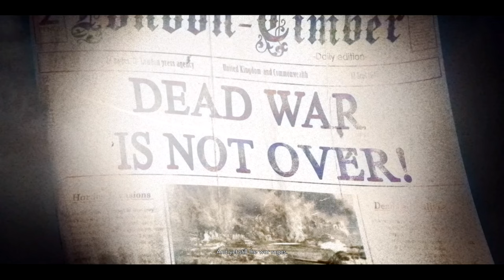Campaign Reporting In and Locomotive Lockdown Chapter Completed!! (Zombie Army 4 Dead War)